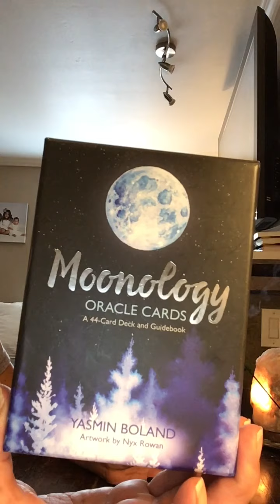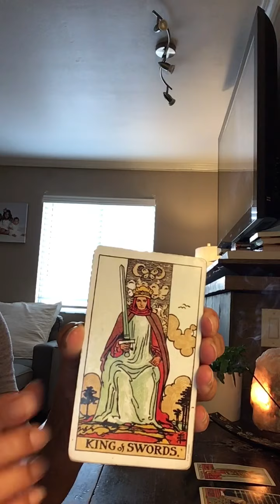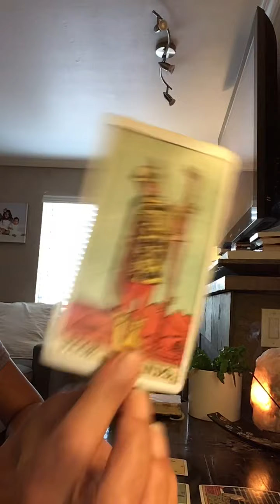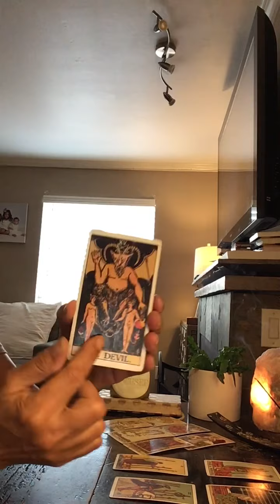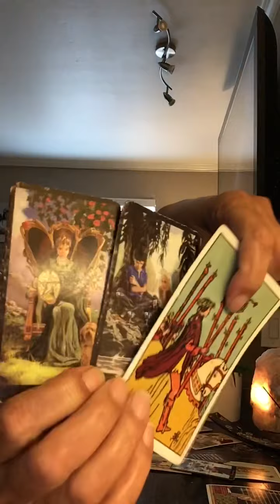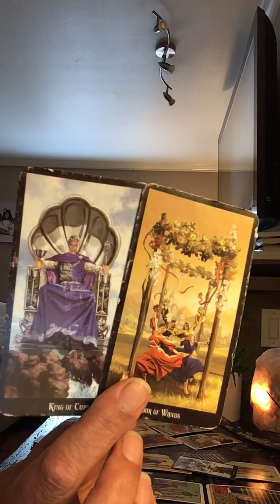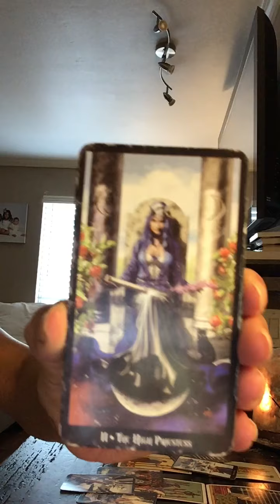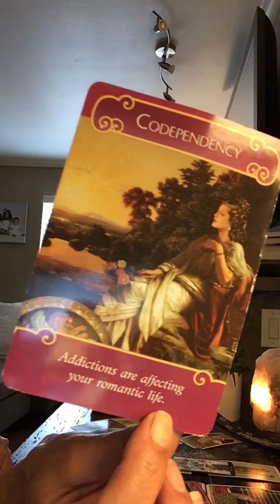GEMINI ♊️ MID SEPTEMBER “ HERE COMES A SOLID LOVE OFFER “